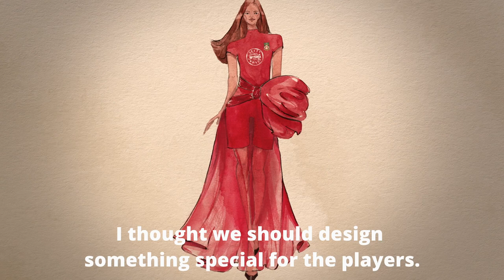SPONSOR ANNOUNCEMENT | Betty Buzz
Functional fashion is always in good taste. Welcome to the team Betty Buzz, official training kit sponsor of the Women’s & Men’s sides.